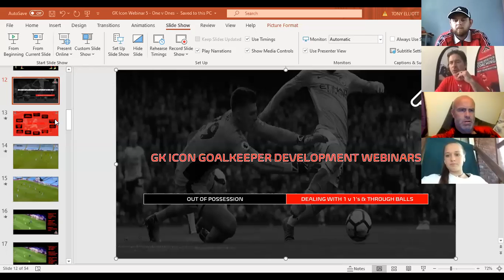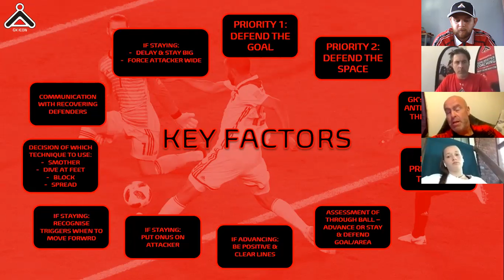Educational Series Ep 6 Part 1 One on Ones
Out of Possession, One on Ones

Episode Includes:
     - The decision making processes when dealing with through balls and 1 v 1’s
     - Explanation and observation via footage of the variety of techniques used in game related situations/scenario’s
     - Training exercises to help the goalkeeper develop this aspect of their game
     - Goalkeeper and coach interactive breakout rooms to discuss all elements of aspect development

Content provided by Tony Elliott - GK Icon Ambassador
         - Professional goalkeeper from 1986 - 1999 (Scarborough, Cardiff City, Carlisle United, Huddersfield Town, Hereford United, Birmingham City)
        - International Coaching History - England Futsal GK Coach, England Blind Squad GK Coach, England Men's Deaf Squad - GK Coach, England Cerebral Palsy GK Coach, England Women's Deaf Futsal Co-Head Coach
        - Coaching History - Liverpool GK Academy, Manchester City GK Academy, Carlisle United Head of Goalkeeping, Bristol City Women Head of Goalkeeping, Birmingham City Women Head of Goalkeeping
        - UEFA Goalkeeping A License
        - UEFA B License
        - FA Goalkeeping B License
        - UEFA Futsal B Award
        - Accomplished Author "A Modern Approach to Goalkeeping"